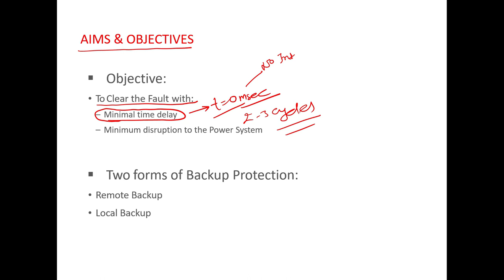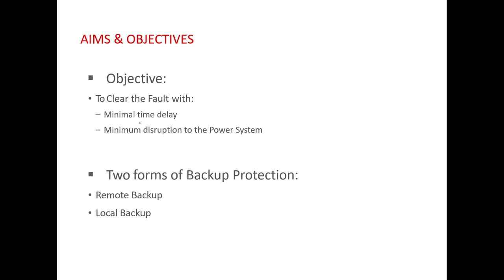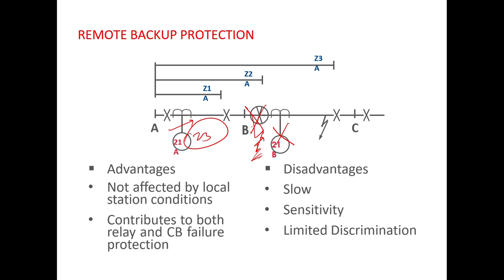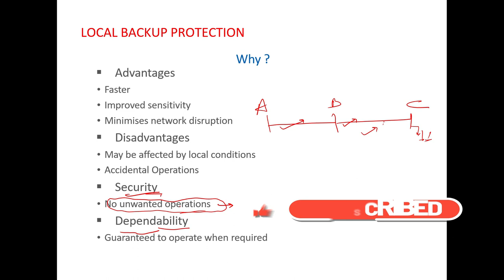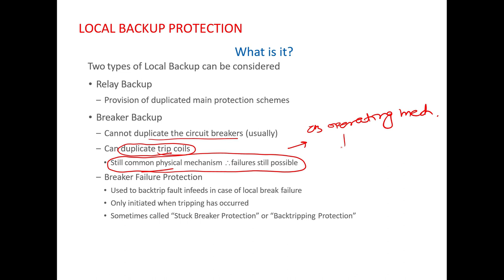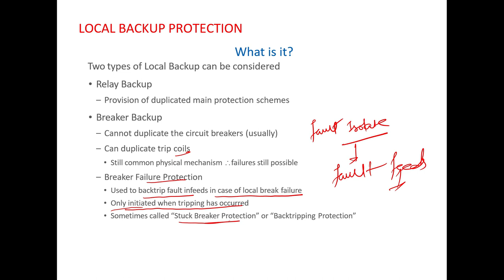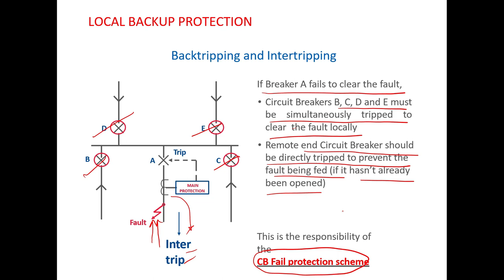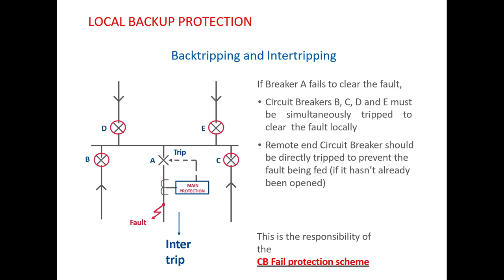LBB PROTECTION || BREAKER FAILURE PROTECTION || CONCEPTS AND APPLICATIONS OF LBB OR BFR || PART-1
Speaker information: Pankaj Kumar Jha
                                      Manager, Power Grid Corporation of India Ltd.
(Power System Engineer with more than Ten (10) years of industrial experiences.)

The fundamental concepts of LBB/Breaker failure Protection is explained in detail in this video. In this session, the concepts of Remote Backup, Local Backup, Re-Trip, Back-trip and Inter-trip are explained in details. In the coming sessions, I will discuss about the implementation of LBB/Breaker Failure Protection in One and Half as well as DMT Schemes.

Please click on the following link for watching the same video in English.

00:00 - Introduction
03:24 - Basics
05:31 - Remote Backup
11:46 - Local Backup
19:20 - Breaker Failure Protection
25:35 - Concluding Remarks

An incredible amount of time and effort is needed to develop high-quality video tutorials. Each video takes approximately 6-8 hours to complete which includes learning the concept myself, brainstorming creative ways to teach and explain the concepts, creating the presentations (if delivered through PPT mode), Setup of analysis software, video recording, and editing. Your support truly makes all the difference.

LBB
BFR
Local breaker backup Protection
Breaker Failure Protection
Distance Protection
Zone-II
Zone-2
Zone-III
Zone-3
Remote Backup